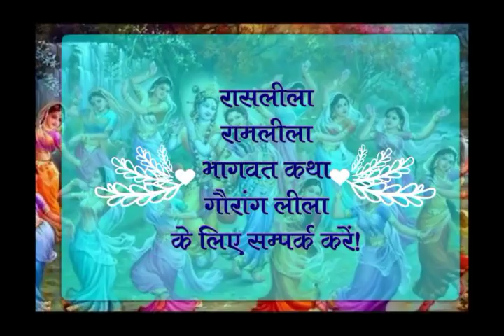महारास लीला भाग 3!! पदम् श्री स्वामी रामस्वरूप शर्मा !! वृंदावन !! Maharas Leela !!